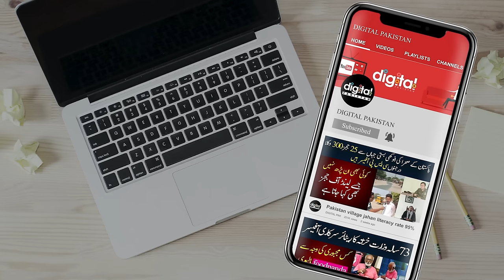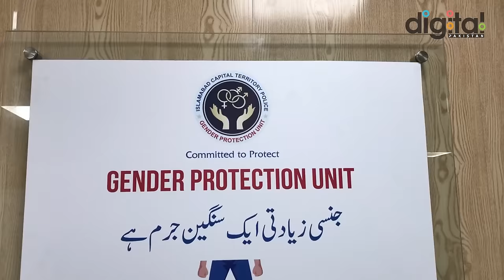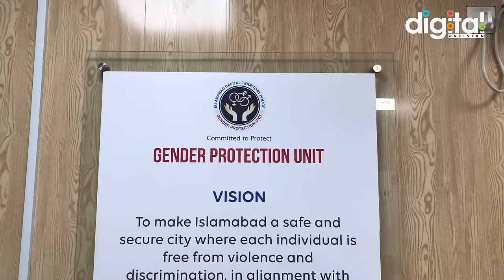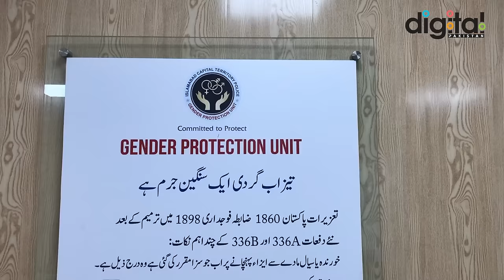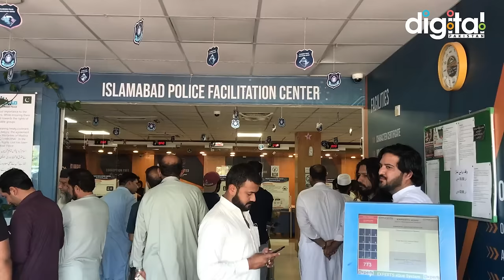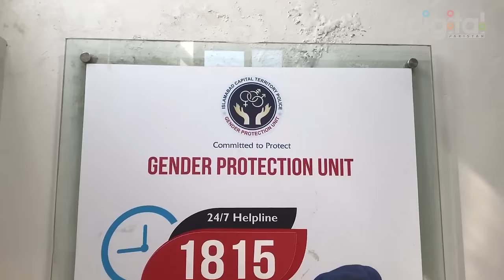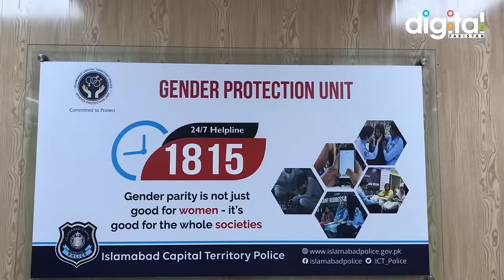Life Story of Pakistani Transgender Social Activist Nayyab Ali | Life of Transgender in Pakistan